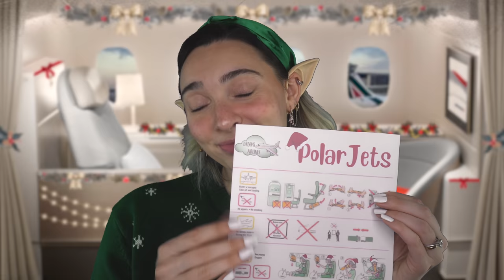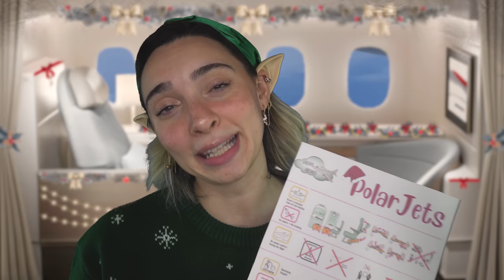SEI SU UN VOLO DI PRIMA CLASSE Roleplay VERSO IL POLO NORD 😍 ASMR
🥳VIDEO ASMR OGNI LUNEDì E GIOVEDì ALLE 19:30🥳
TikTok ChiaraAsmrReal

🌈👉🏻Twitch ChiaraAsmrReal     Cariiiiiiino